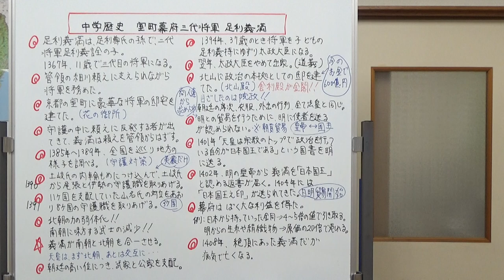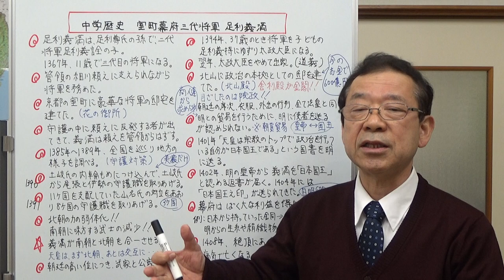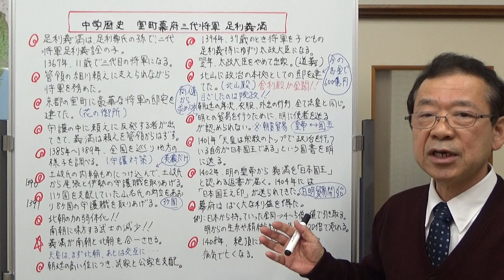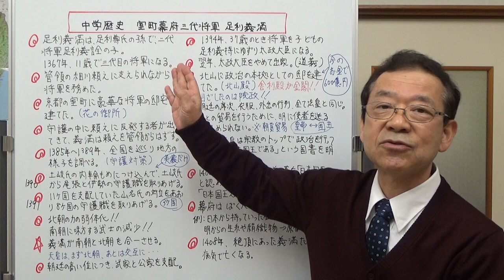中学歴史 室町幕府三代将軍 足利義満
室町幕府の最盛期を作った、三代将軍の足利義満について動画で説明しました。
足利義満は、頭がよくて行動力があり派手好きな性格でした。